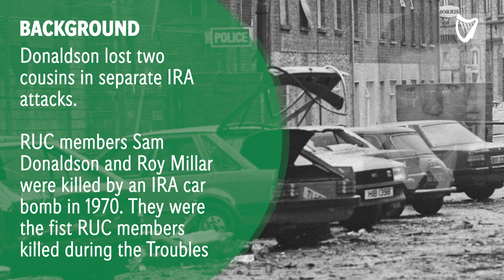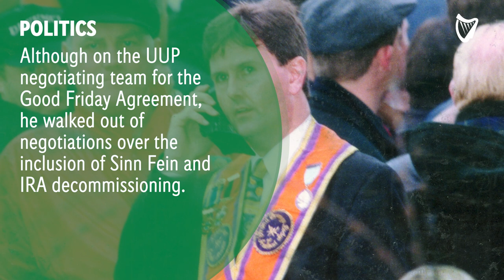Jeffrey Donaldson in Profile